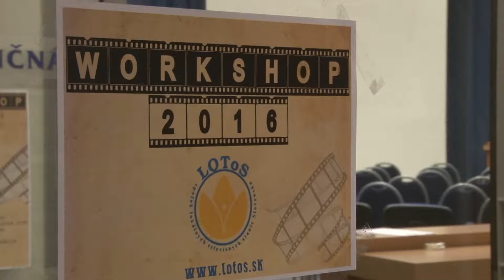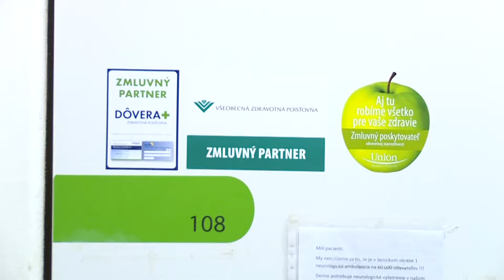TV SEN úspešná na súťaži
Spolok lokálnych televíznych staníc Slovenska zorganizoval už 18. ročník prehliadky tvorby lokálnych a regionálnych televízií.